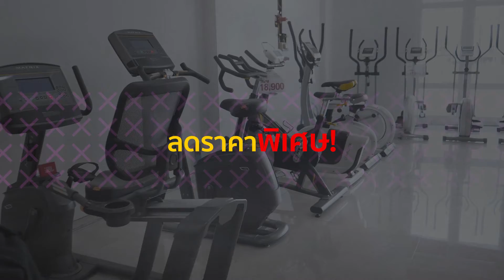โปรโมชั่น ร้อนแรงลดสูงสุดถึง 60% l Live Stream l Treadmill l Elliptical l Johnson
🔥 Johnson Live Stream🔥
โปรโมชั่น ร้อนแรงลดสูงสุดถึง 60% พบกับสินค้ามากมายใน ราคาพิเศษ Treadmill, Elliptical, Bike และ Johnson Massage Chair ตัวใหม่ล่าสุด พร้อมของแถมพรีเมี่ยมมากมาย
📍 ทุกวันอังคาร วันพฤหัสบดี และวันศุกร์ เวลา 10:00/ 15:00 น.
📍 Facebook: Johnson Health Tech Thailand
⏳ ราคาเฉพาะในไลฟ์นี้เท่านั้น
**เฉพาะรุ่นที่ร่วมรายการ**
**จัดส่งฟรีทั่วไทย**
สอบถามโปรโมชั่นเพิ่มเติมได้ที่
ดูสินค้าเพิ่มเติมได้ที่